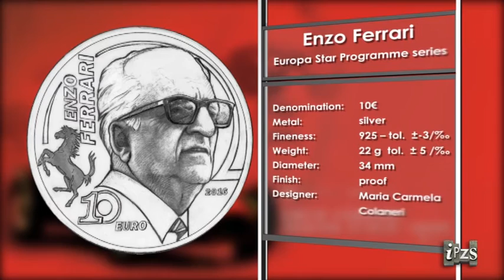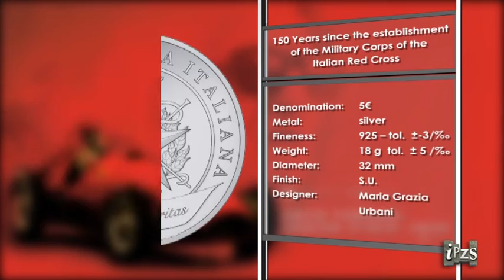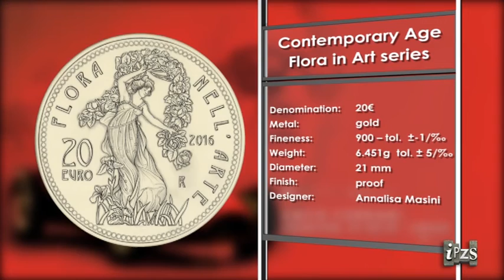World Money Fair: Collezione Numismatica italiana 2016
L’Istituto Poligrafico e Zecca dello Stato partecipa al “World Money Fair”, giunto alla 45^ edizione, in corso a Berlino presso il Centro Congressi Estrel, dal 5 al 7 febbraio 2016.
Nel corso del Media Forum, appuntamento più atteso della manifestazione, dedicato ai visitatori e ai tecnici di settore, presentate in esclusiva le Collezioni Numismatiche di tutte le Zecche iscritte.

L’Istituto Poligrafico e Zecca dello Stato ha presentato il Programma Numismatico Italiano 2016 del Ministero dell’Economia e delle Finanze e la prima emissione dell’anno: la 2 euro commemorativa a circolazione ordinaria dedicata a DONATELLO.

• 2 Euro commemorativa - 550° Anniversario della morte di Donatello - fior di conio a circolazione ordinaria e proof
• 2 Euro commemorativa - 2200° Anniversario della morte di Plauto - fior di conio a circolazione ordinaria e proof
• 5 Euro - 150° Anniversario della nascita di Benedetto Croce - argento fior di conio e proof
• 5 Euro - 150 Anni dalla fondazione del Corpo Militare della Croce Rossa Italiana - argento fior di conio
• 5 Euro - Villa Cicogna Mozzoni a Bisuschio - Serie Ville e Giardini Storici - argento proof
• 5 Euro - Recanati-Marche - Serie Italia delle Arti - argento proof
• 10 Euro - Sardegna - Serie Italia delle Arti - argento proof
• 10 Euro - Enzo Ferrari - Serie Europa Star Programme - argento proof
• 20 Euro - Età Contemporanea - Serie Flora nell’Arte - oro proof
• 50 Euro - Età Contemporanea - Serie Fauna nell’Arte - oro proof
• Serie Divisionali 9 pezzi fior di conio e 10 pezzi fior di conio e proof